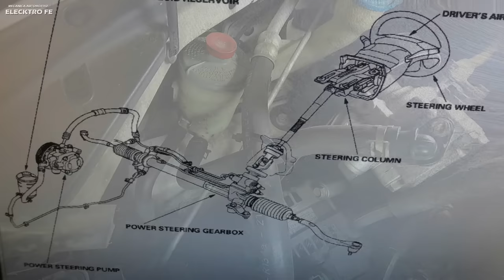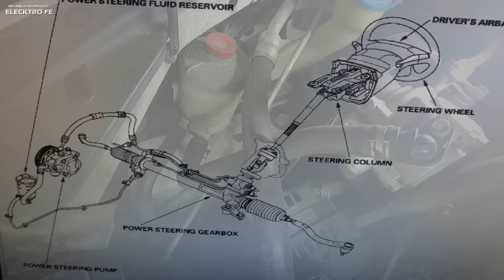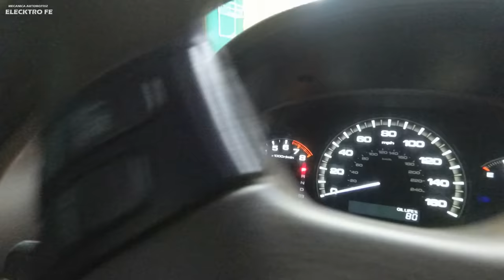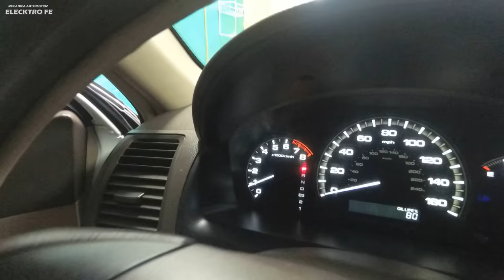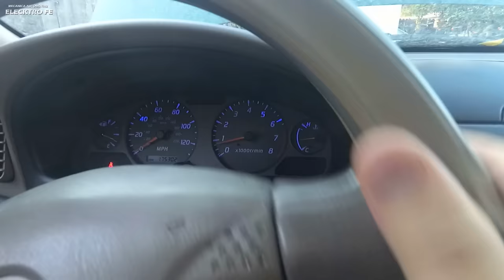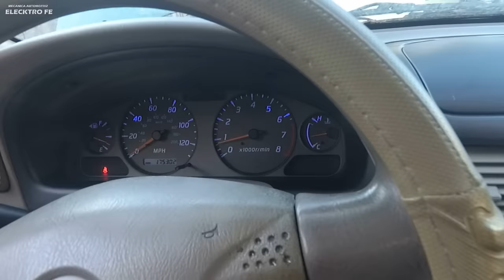Porque tiembla el auto al girar el volante?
Respuesta general a la pregunta de porque tiembla el auto al girar el volante? causas y explicacion detallada.